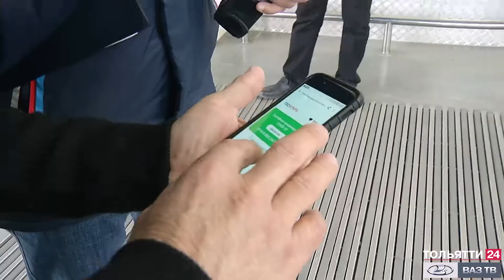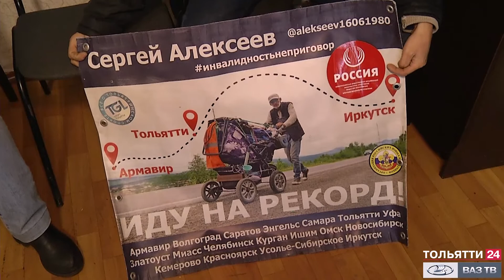«Новости Тольятти» 08.11.2021 Утренний выпуск